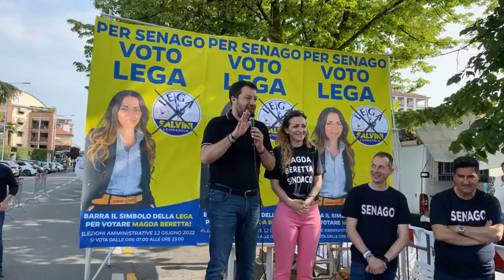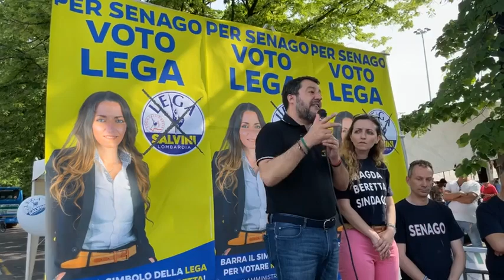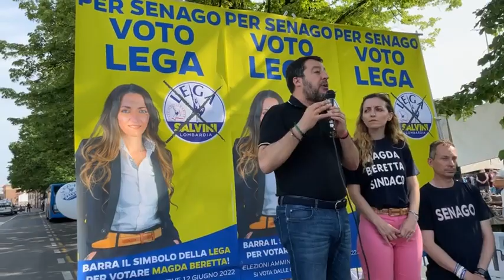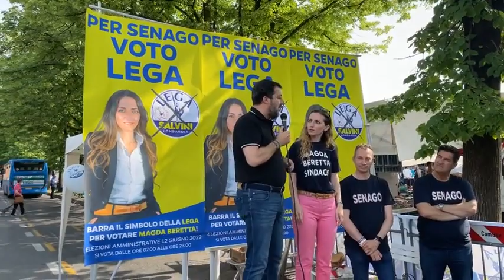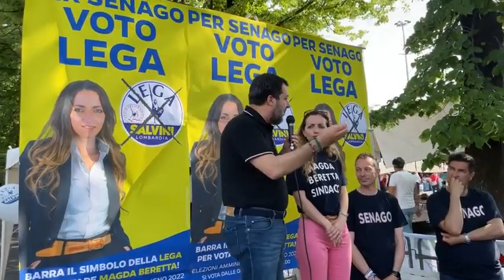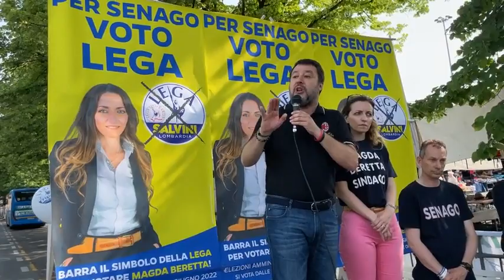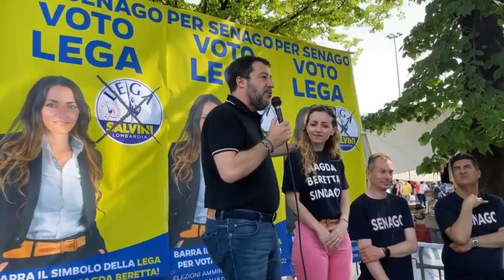Salvini da Senago (Milano) (23.05.22)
In diretta da Senago (Milano) per sostenere Magda Beretta per la conferma da sindaco! Il 12 giugno avanti con il buongoverno della Lega
12giugnovotoLega (23.05.22)